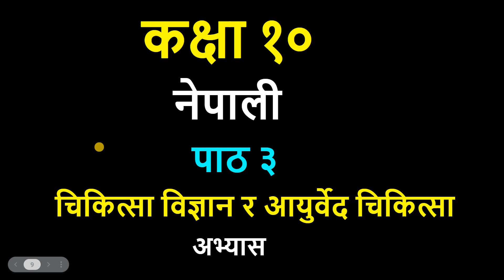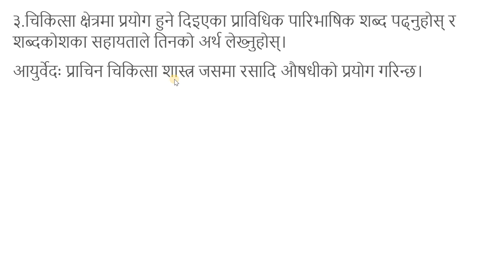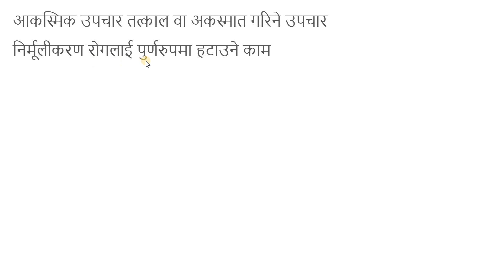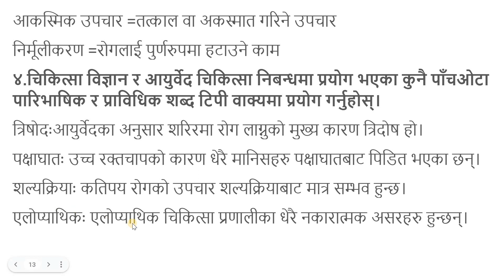कक्षा १० नेपाली/पाठ ३/चिकित्सा विज्ञान र आयुर्वेद चिकित्सा/class 10 Nepali/lesson 3/SEE Nepali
class 10 Nepali guide/grade 10 n
चिकित्सा विज्ञान र आयुर्वेद चिकित्सा
SEE Nepali